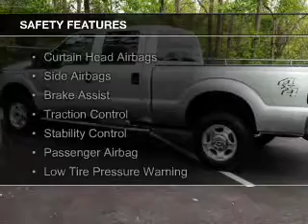2016 Ford F-350 - Red Bank NJ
Phone:
Year: 2016
Make: Ford
Model: F-350
Trim: XLT
Engine: 6.7 liter 8 cylinder 32 valve
Transmission: 6-Speed Automatic
Color: Ingot Silver Metallic
Mileage: 3
Address:
700 Shrewsbury Ave.